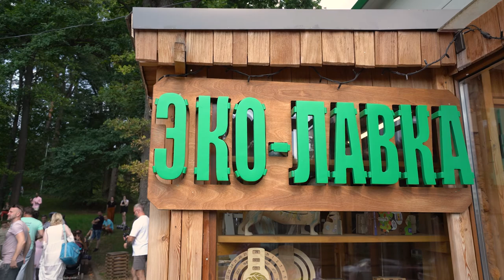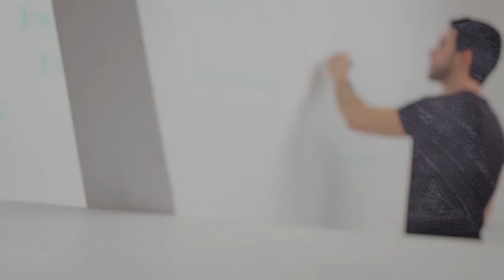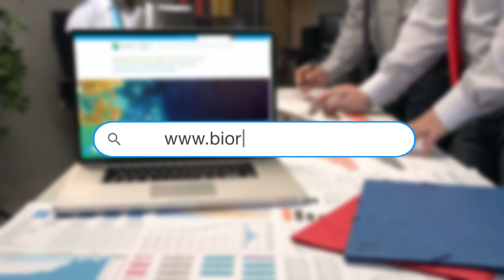Эко город Таруса. По заказу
- Монтаж по сценарию
- поиск подходящих под смыслу футажей на видео стоках
- подбор музыки
- инфографика, анимация логотипов
- цветокоррекция